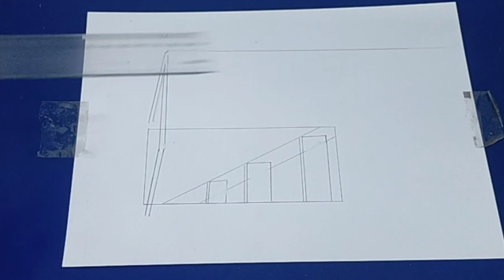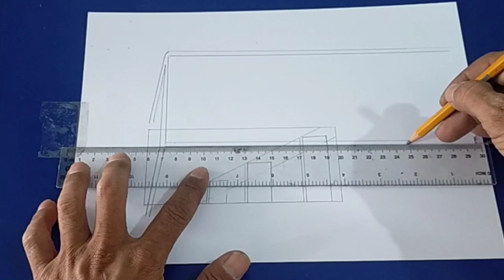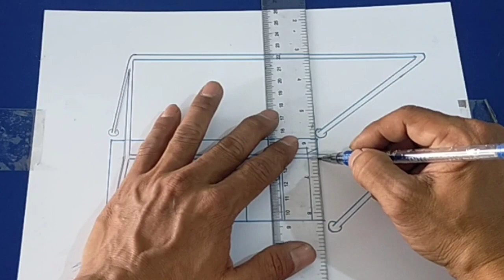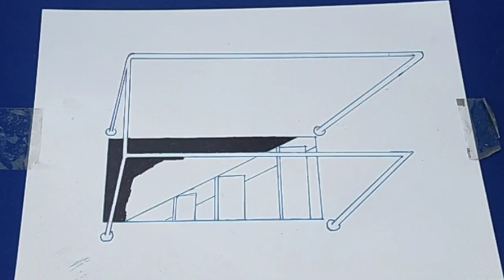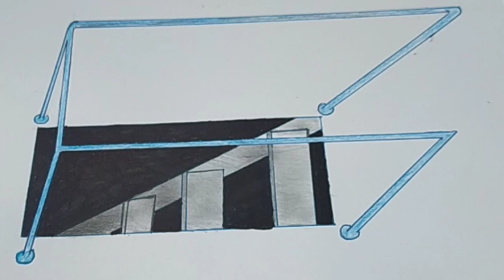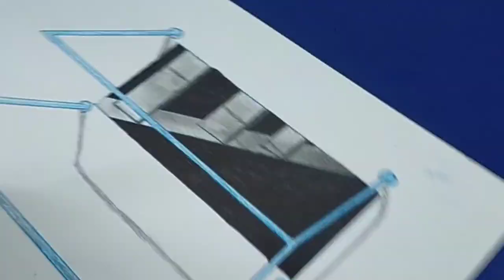VẼ 3D CHIẾC CẦU THANG |ẢO GIÁC QUANG HỌC .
chúc các bạn xem video vui vẻ#VE3D